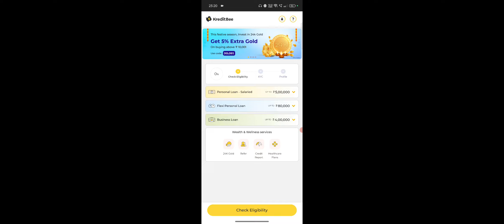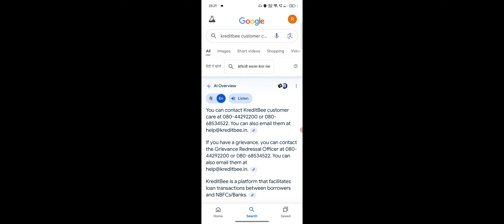KreditBee Me Mobile Number Change Kaise Kare, KreditBee Loan Mobile Number Change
Hey👋 Need a quick loan? Try KreditBee! or code RITBTWQUE to get benefits of Rs.75💰